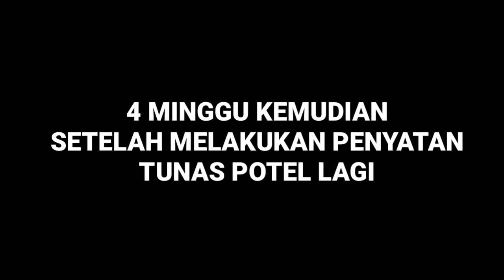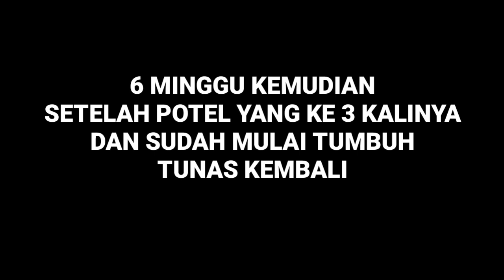BONSAI KELAPA PATAH TUNAS ATAU POTEL | Broken bud or potel coconut bonsai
Video kali ini adalah cara mengatasi atau menangani bonsai kelapa yang patah tunas atau potel akibat diterjang kucing dan tunas bisa tumbuh kembali jika masih ada mata tunasnya dan dilanjut cara penyayatan setelah tumbuh tunas kembali.

Agar saya lebih semangat lagi untuk buat video" berikutnya, Terimakasih.

Tag dibawah ini hiraukan saja.!